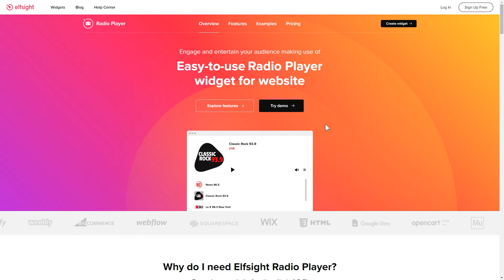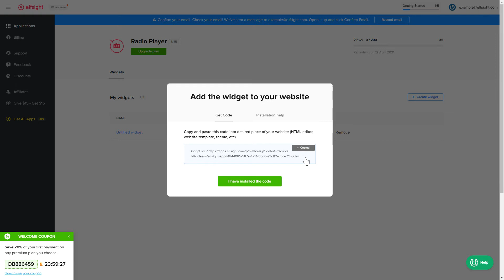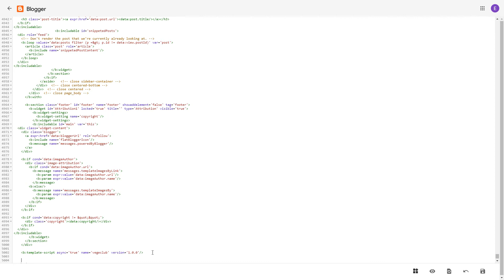How to Add Radio Player Widget to Blogger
Add Radio widget to Blogger website in less than a couple of minutes -

Radio Player widget is the best free tool to playback radio tracks right on your website. Vary UX of website visitors and add any number of stations dedicated to some music genre or topic.

Benefits:

• 2 layouts available – Embed and Floating.
• Light, custom, and dark color scheme.
• Unlimited number of stations.
• Various color alterations.

How to embed Radio Player on a Blogger website?

To embed our plugin, read all the actions from the detailed instruction:

1. Shape and personalize the widget;
2. Save your unique code from the popup;
3. Embed the copied code on your website.

Follow the link below to find out how to add Blogger Streaming Radio Player -

Best Radio widget integration templates:

Example 1: News Radio is an outstanding solution to build a clutter-free playlist with a floating layout.
Example 2: Background Radio makes it possible upload a custom background image and set up a floating layout.
Example 3: List of Music Radio will help you to form an outstanding library of radio stations right on your website.

That’s how simple it is to integrate Streaming Radio Player to Blogger! If you want to learn more about benefits, configs, and widget templates, you are free to write to our competent Support experts. They’ll be delighted to help you!